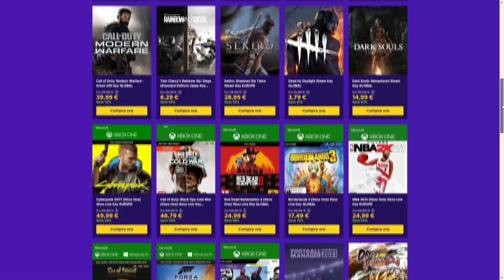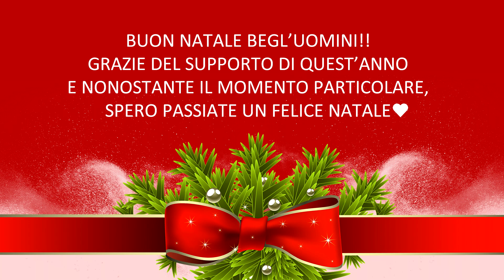SPECIALE DI NATALE!!⛄❄️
🔹ENEBA.com - Prezzi scontati per comprare giochi (PS4, Xbox, PC)!

€20 ENEBA gift cards for 50 lucky winners!

Buon natale begl'uomini :) Noi ci vediamo questa sera in live al link qui sotto!

🔹 - LA MIA CONFIGURAZIONE: